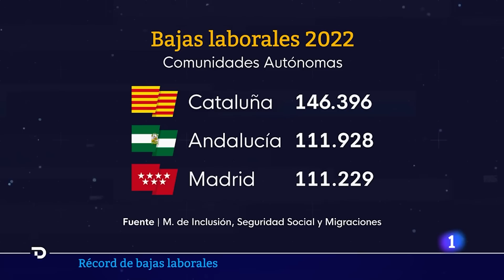Las noticias del MARTES 6 de JUNIO en 10 minutos | RTVE Noticias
La destrucción de la presa de Nueva Kajovka ha provocado la inundación de 24 localidades, según el ministro del Interior ucraniano. Igor Klymenko ha detallado que "alrededor de un millar de civiles" han sido evacuados de la zona, pero que las labores de evacuación continúan. En la zona crítica viven unas 16.000 personas.

El presidente de Ucrania considera que el ataque a la presa es un "acto de terrorismo" por parte de Rusia, añade que es "un crimen de guerra, un brutal ecocidio y cualquier comentario sobra". Así lo ha señalado Zelenski en su cuenta oficial en Twitter.

Rusia y Ucrania se acusan mutuamente de la destrucción de la presa de Nova Kajovka, en la región de Jersón. La rotura de la prensa ha forzado evacuaciones y puede tener repercusión en los planes de contraofensiva de Ucrania.

Rusia ha negado las acusaciones ucranianas y ha asegurado que la destrucción de la presa es un "sabotaje deliberado" de Kiev. "Negamos rotundamente estas acusaciones. Se trata de un sabotaje deliberado, planeado y organizado por el régimen de Kiev", ha declarado el portavoz de la Presidencia rusa, Dmitri Peskov, en su rueda de prensa telefónica diaria.

La destrucción de la presa de Nova Kajovka, de la que se acusan mutuamente Rusia y Ucrania, supone un cambio en las condiciones de la guerra, según los analistas consultados por RTVE, además de un desastre natural con repercusiones aún inciertas.

El ataque contra la presa, independientemente de su autoría, se produce cuando Moscú asegura que Kiev ha pasado a la ofensiva con ataques en Donetsk. Ucrania guarda silencio y no confirma si ha iniciado su esperada contraofensiva para recuperar territorio, una operación que ahora se verá dificultada, al menos en el sector de Jersón.

La UE ha declarado que la destrucción de la presa de Nova Kajovka es una "nueva fase del conflicto". La Comisión Europea culpa a Rusia y lo califica de "horrible". El propio Borrell ha explicado que este ataque "representa una nueva dimensión de las atrocidades rusas y puede constituir una violación de la legislación internacional".

Ucrania culpa a Rusia mientras Putin hace responsable a Kyev. Zelenski ha calificado la destrucción de la presa como un acto terrorista. Las autoridades ucranianas creen que el objetivo de la destrucción de la presa es dificultar el avance de sus tropas. El Kremlin, en cambio, considera que es un autosabotaje perpetrado por Ucrania.

El líder del PP, Alberto Núñez Feijóo, ha confirmado que habrá un 'cara a cara' con el presidente del Gobierno, Pedro Sánchez, en la campaña electoral de las elecciones generales del 23 de julio y ha avisado de que suprimirá ministerios, como el de Igualdad, para dejarlos en 13 ó 14 carteras.

"No tengo ningún problema en tener un debate cara a cara con el señor Sánchez. Va a haber un 'cara a cara' entre el señor Sánchez y yo en la campaña electoral", ha garantizado Feijóo en declaraciones a Onda Cero, un día después de la oferta de Pedro Sánchez de celebrar seis debates hasta los comicios del 23J.

Al ser preguntado expresamente si tiene miedo de debatir con Sánchez, Feijóo lo ha negado de forma rotunda y ha achacado esta "ocurrencia" del jefe del Ejecutivo a que en campaña "no puede salir a la calle" ni "hacer muchos mítines porque no puede movilizar" al PSOE. "Esto me recuerda a una película del oeste, le reto a tal hora el lunes", ha ironizado.

Cataluña, Andalucía y Madrid son las comunidades que más bajas laborales registraron. Se abrieron 6,8 millones de procesos por enfermedad común en 2022. Según datos de la Seguridad Social, se registraron más de 768.094 bajas laborales.

Los expertos justifican este incremento de bajas porque hay más empleo y por el atasco de las listas de espera. Por su parte, sindicatos y empresarios piden un papel más activo de las mutuas para acortar las bajas traumatológicas.

Aún no hay acuerdo entre Podemos y Sumar para ir juntos a las elecciones. En medio de las negociaciones, Pablo Iglesias denuncia que algunos quieren apartarles de las listas y los Comunes que Podemos está negociando un plan B con ERC.